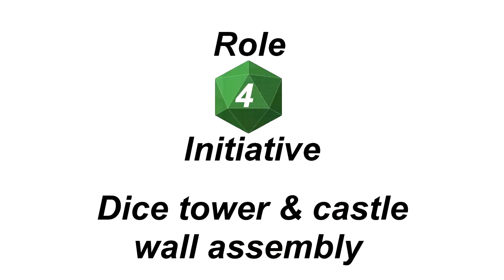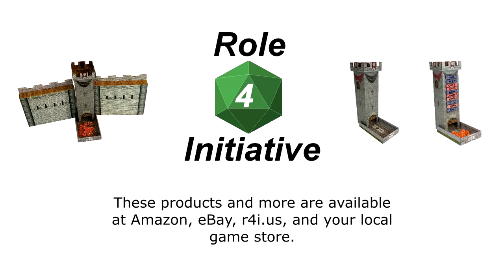Dice Tower and Castle Wall Assembly Guide